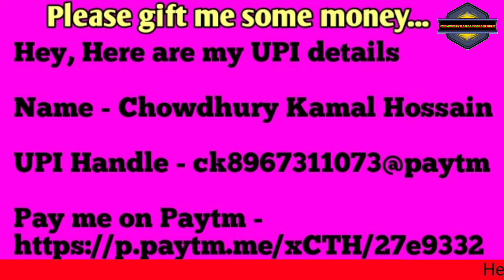বড়পীর আব্দুল কাদের জিলানী (রহ) সাহেব এর শিশুকালের অলৌকিক ঘটনা Rasul_SAW_TV 👍1(4)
বড়পীর আব্দুল কাদের জিলানী (রহ) সাহেব এর শিশুকালের অলৌকিক ঘটনা

Chowdhury Kamal Hossain
Chowdhury Kamal Hossain
Chowdhury Kamal Hossain
Musa Nobir Jebon Kahini Full Waz
Mizanur Rahman Azhari new waz2020
azhari bangla Waz2020
আযহারি২০২০
আযহারি ওয়াজ২০২০
আযহারি নতুন ওয়াজ২০২০
ইসলামি গল্প l ইসলামিক কাহিনী l ইসলামিক ঘটনা l ইসলামিক ইতিহাস l হাদিসের গল্প l হাদিসের কাহিনী l
হাদিসের ঘটনা l হাদিসের ইতিহাস l কোরান l কোরানের
গল্প l কোরানের কাহিনী l কোরানের ইতিহাস l Islamic
story l Islamic Moral Story l Moral Story l Bangla
Moral Story l Hadit Quran l ইসলামিক রহস্য l বিস্ময়কর ঘটনা l হাদিসের ব‍্যাখা l সূরার ফজিলত l
আমল l

THNX FOR WATCHING#REELVLOGS​AZHARI​

পাগল করা সুরে নতুন বাংলা ওয়াজ ২০২১ সাদিকুর রহমান আজহারী sadikur rahman azhari new bangla waz 2021 -
মুর্শিদাবাদের বিখ্যাত জলসা┇মা ফতেমা(রাঃ) ইন্তেকালের ঘটনা┇বেদনাভরা ওয়াজ┇মাওলানা রবিউল ইসলাম। HD Waz - কি আজিব কণ্ঠ! বার বার শুনতে ইচ্ছে করে। New Bangla Waz 2021। ইসমাঈল বুখারী কাশিয়ানী। Ismail Bukhari -
জীবন পাল্টানো ওয়াজ || হে যুবক আমার কথাগুলো শুনে যাও || গোলাম সারোয়ার সাঈদি || Bangla waz ||
ইতিহাসের সেরা ওয়াজ | মিজানুর রহমান আজহারী | Mizanur Rahman Azhari Full Waz -

কেন শনিবারে​ মাছ​ ধরা নিষেধ​ ছিল ।
আসসালামুয়ালাইকুম,প্রিয় ইসলাম পথের যাত্রীদ্বয় ! আসাকরি মহান রাব্বুল আলামীনের অশেষ রহমতে সকলেই ভাল আছেন। আমরা এই চ্যানেলে ইসলামিক দীনি কুরআন ও হাদিস মোতাবেক ভিডিও আপলোড করে থাকি। কিভাবে জীবনকে চালাবেন, কি করলে জীবনে শান্তি আসবে ,সবকিছু কুরআন ও হাদিসে উল্লেখ আছে। তাই আমাদের সাথে থাকুন, কিছু আমল করুন, জীবনকে সঠিক পথে নিয়ে চলুন। আল্লাহতালার কাছে দোয়া করুন।  আল্লাহ আপনাকে নিরাশ করবেন না, ইনশাআল্লাহ